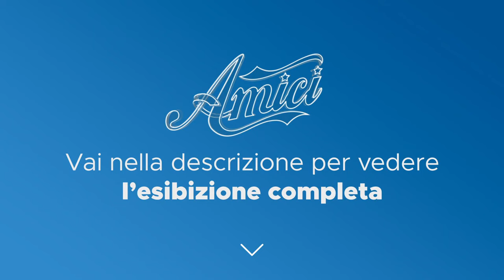Amici 23 - Holy Francisco - TANANAI - Sfida